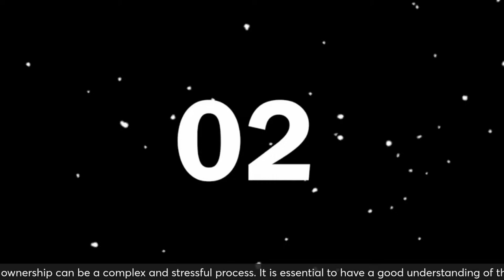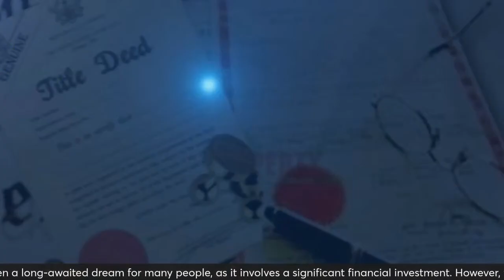LAND SUCCESSION;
Owning a piece of land is often a long-awaited dream for many people, as it involves a significant financial investment. However, transferring land ownership can be a complex and stressful process. It is essential to have a good understanding of the legal requirements and necessary steps to make the process smoother and more efficient. Therefore, whether you are buying, selling, or transferring land, it is advisable to seek professional guidance to ensure that the transaction is completed smoothly and fairly.